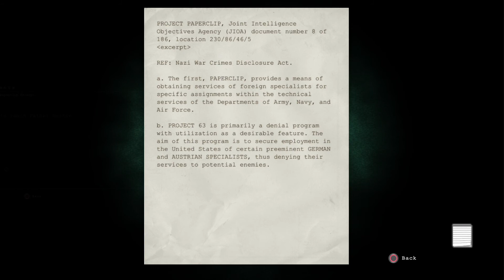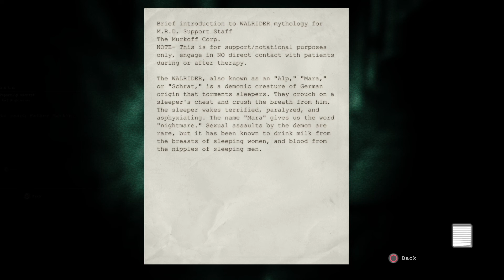Outlast Walkthrough Gameplay - Part 6 (Female Ward) No Commentary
PS4 Gameplay Walkthrough - NO COMMENTARY
Thanks again for all your support guy's, rating the video and leaving a comment is always appreciated!
Miles Upshur, a freelance journalist, receives a tip-off from an anonymous source, known only as "The Whistleblower", about Mount Massive Asylum, a psychiatric hospital owned and operated by the Murkoff corporation. Upon gaining entry to the asylum, he finds the bodies of the asylum's staff strewn about the hallways, and the now escaped inmates, known as "The Variants", roaming the grounds. Progressing through the upper dormitories, he encounters an impaled SWAT officer, who in his dying moments tells the journalist to get out of the asylum while he still can. Exiting the dormitories, Upshur is attacked by a powerful inmate named Chris Walker, who throws him through a window, and down to the atrium. Upon regaining consciousness, he encounters "Father" Martin, an inmate who believes he is a priest. Martin says Upshur was sent by God to be a witness to his cult and has to stay in the asylum, and then departs as Upshur passes out again.
● Show your support :
Leave A LIKE or COMMENT, It really helps a lot!

Thanks for all your support guy's, rating the video and leaving a comment is always appreciated! If there is ANY games you would like to see a walkthrough for on any console we will do our very best to bring it to you!
Outlast is a survival horror video game developed and published by Red Barrels, a company founded by people previously involved with video games such as Prince of Persia, Assassin's Creed, Tom Clancy's Splinter Cell and Uncharted. It was released on September 4, 2013 for Microsoft Windows and on February 4, 2014, for PlayStation 4.
Thanks again for all your support guy's, rating the video and leaving a comment